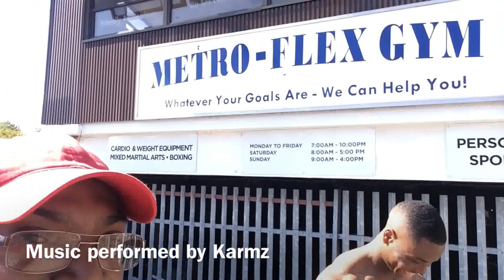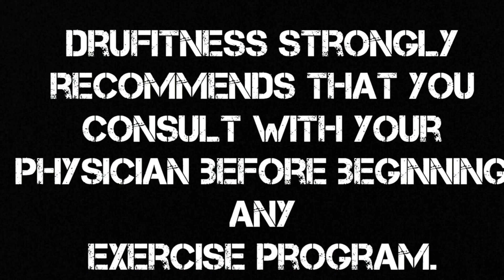HOW I TRAIN LEGS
Training at Metroflex gym Sydenham

Do you want an amazing physique?
Do you want a Massive Chest?
Do you want an Insane Back?
Do you want Crazy Huge Biceps?
Do you want Extreme Quads and Hams?
Do you want intense workouts?

Follow Drufitness Natural Bodybuilder Vantage Sport Athlete in real training session's and discover the SECRETS to gaining massive muscle FAST.

Dru Fisher: Biog

Height: 5'11

Weight: 220 pounds off season 210 pounds for competition

Career Highlight
Winning the 2013 UKBFF under 90kg

training Routine

Monday: chest and abs
Tuesday: Back and Arms
Wednesday: Shoulders and Calves
Thursday: Quads and Hams
Friday: lagging bodypart
Saturday: rest
Sunday: rest

What is your favorite exercise?

I have a few favorites, at the moment im enjoying shoulder press
But I love training legs

What Vantage supplements do you use?
All of them they are amazing favorite are pre workouts

What are your aspirations and goals?

My goal is to become a Natural professional bodybuilder and compete

Who are your hero's?
My hero's have to be Flex Wheeler, Shaun Ray, Dorian Yates, Serge Nubret and my Dad

What do you do on your day's off?
On my days off I continue to promote my personal training business and
Think of ways to take over the fitness world.

I don't have a particular list however will have a song that I can get motivation from, Rick Ross (I'm a boss)

Drufitness London's premier personal trainer covering the whole of South London to Central London. An expert in his field With years of experience offering the latest in personal training techniques and programmes to suit each individual. Drufitness is highly mobile and will come to you. Whether you want to train in your home, garden or local park it's completely up to you. Drufitness a Natural Bodybuilder with a combination of knowledge, professionalism and general all round friendly attitude, no screaming and shouting -- guaranteed.
Choose Drufitness for personal training in South London, the premier personal trainer in the capital. Specialising in up-tempo and enjoyable workouts, so if you're looking to get fit, lose weight or train for a specific event he can help you. Passionate about personal training and helping you to discover your inner strength and transform your fitness regime in a fun and active environment.

To arrange a no pressure consultation, please contact Drufitness today and get ready to improve your health and fitness tomorrow!